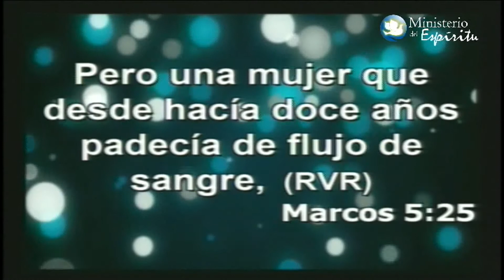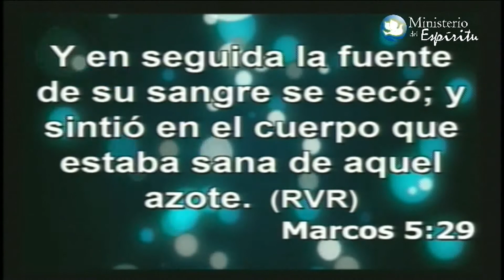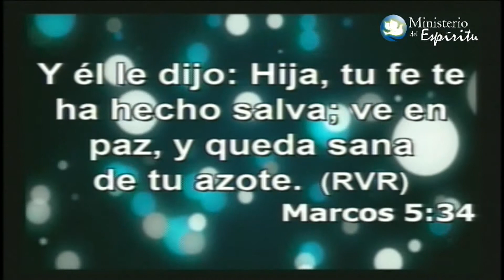La Fe que Opera en las Peores Circunstancias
Predica del Pastor Iván Ríos el 15 de septiembre de 2013 en el Templo Lirio del Valle de Boquete, Rep. de Panamá.